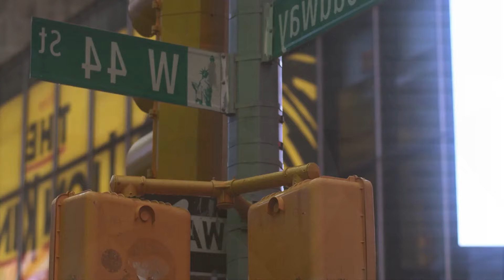Otilia - Somebody to love, Mario Joy - Highway of Love )Kapral Ladynsax remix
Otilia - Somebody to love, Mario Joy - Highway of Love )Kapral Ladynsax remix 1123
Clean-Channels Playlist Mix made with Love by AT Motivation Youtube Music Channel:
00:00:00  |  01. Otilia - Somebody to love
00:03:06  |  02. Mario Joy - Highway of Love )Kapral Ladynsax remix

Welcome to our curated selection of the hottest international hits, with hottest girls featuring chart-toppers like 'Otilia Somebody to love' and 'Mario Joy Highway of Love )Kapral Ladynsax remix'. Dive into the electrifying world of mega hits, fereign music, english music, spanish music,  where every track is a journey through the latest in global pop sensations. Whether you're cruising down the street, hitting the books, or simply unwinding, our foreign music playlist promises to elevate your mood with best beats and captivating melodies. From the pulsating rhythms of '' to the irresistible charm of '', our collection spans genres and styles, ensuring there's something for every taste. Explore the dynamic fusion of pop, dance, and electronic sounds that define the contemporary music scene. Get ready to groove to the sounds of today's top 40 hits, perfect for any occasion, whether it's a night out on the town or a day at the beach. Immerse yourself in the ultimate playlist experience, designed to keep you moving and grooving from start to finish.

 This is a official artistic music video with the purpose to explore the captivating beauty of our world through the lens of our talented and beautiful models and the creative direction of Joshua Thompson, Edward Lewis, George Harris. In this visually stunning presentation, our girls models are Harper Moore, Amelia Wilson, Avery Garcia, Aria Clark, Charlotte Miller, elegantly showcase the allure of various breathtaking locations worldwide.